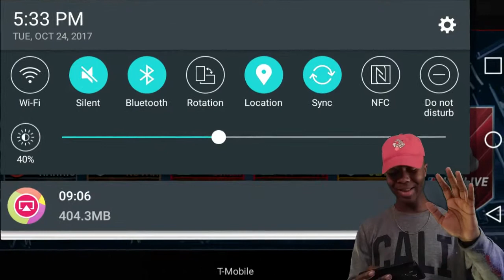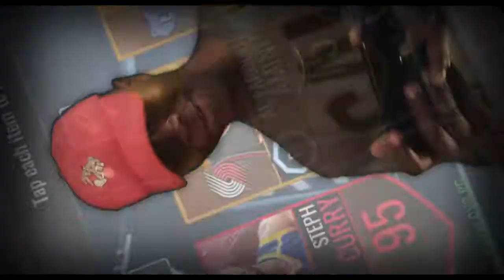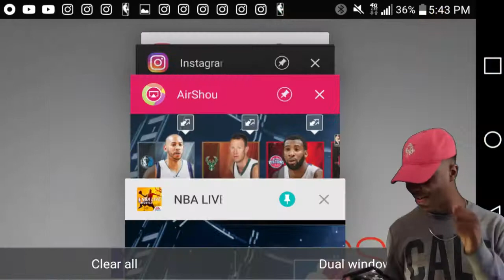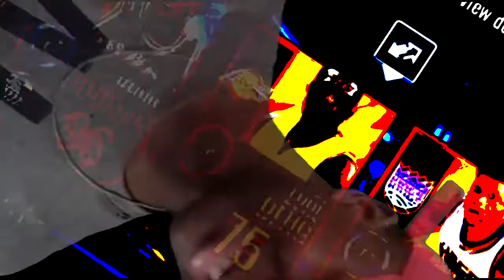MOST INSANE PACK OPENING EVER *MUST WATCH*